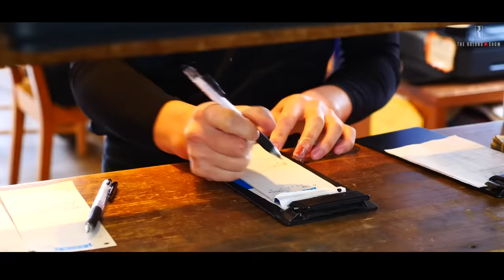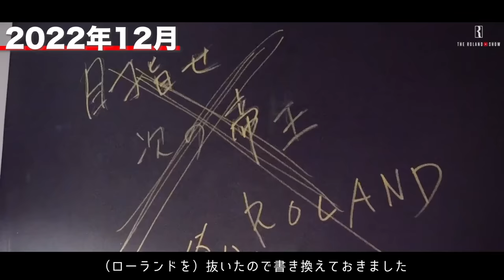【超巨額にﾛｰﾗﾝﾄﾞ絶句】締め日がヒートアップ！アメリカから来客も…「これが私の愛情です」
2023年、ホストクラブの営業最終日に密着。若手に格の違いを見せつけるかのように、主役のホストたちが巨額会計を連発！

【過去のホストクラブ1日密着シリーズはこちら】